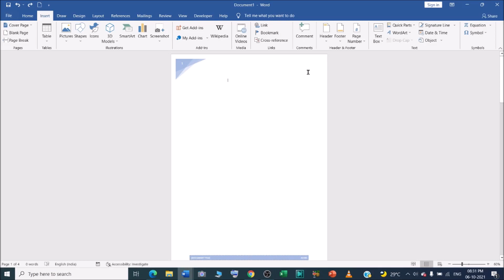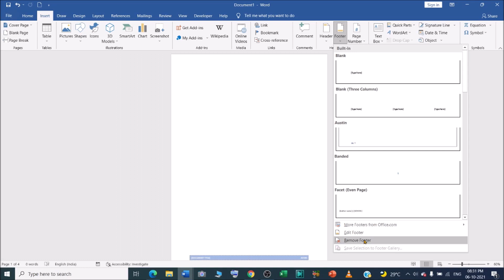How to remove all headers and footers in Microsoft word ?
In this video we will learn that How to remove all headers and footers in Microsoft word ?
Deleting All Headers and Footers - Word Tips.

YOU will find some tips & tricks to make easy your computer operations. I will try to provide maximum solutions here. Would request you to watch entire video and use pause button to understand every step that what is the easiest way to Remove Header and Footer in Word ?

I will upload some more basics of MS word remove header and footer, in my upcoming videos. If you need any help with the related topic so kindly write it on comment section.

Keep watching.
Keep learning.